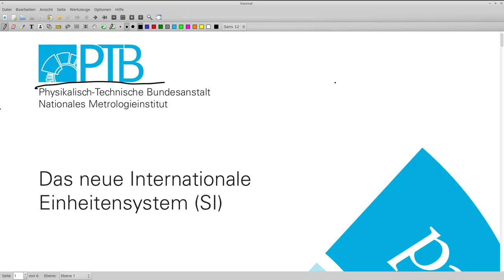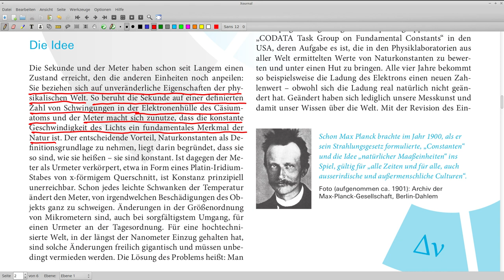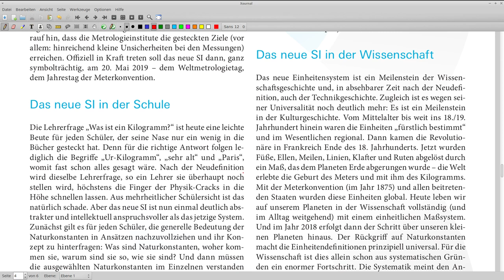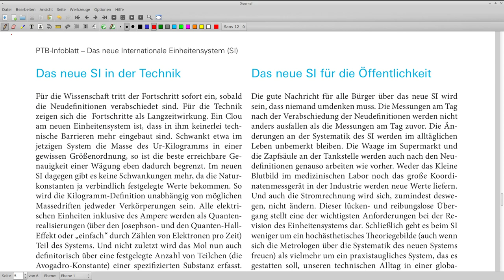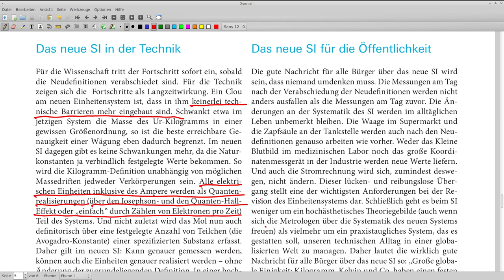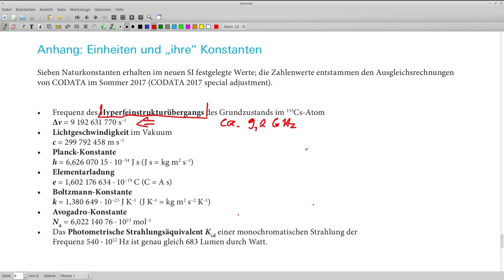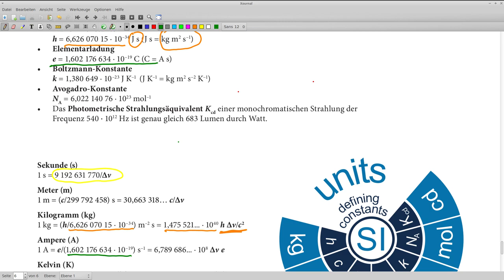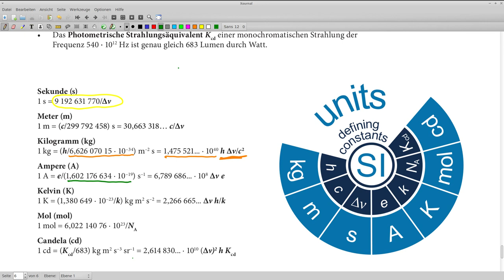Grundlagen der Messtechnik: Das Neue SI-System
Einführung in das neue SI-System mittels der Schrift der PTB